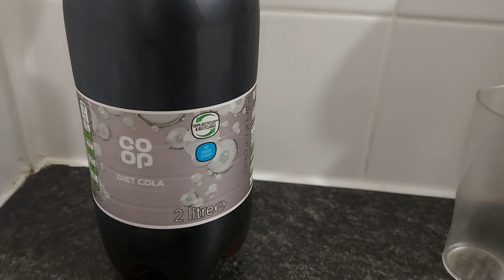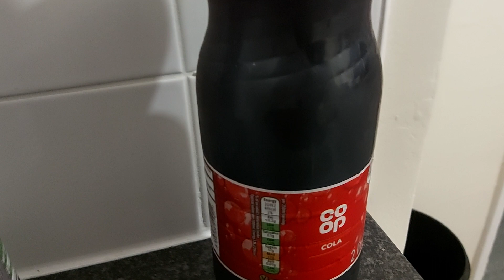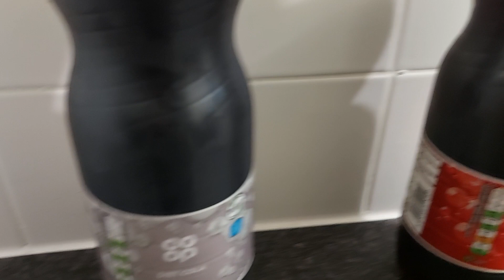Co-op Colas review!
Co-op has returned for another showing! but are the cola's like i remember them?